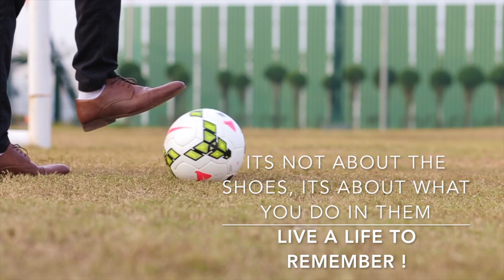Live a Life To Remember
A short video by Oru Adaar Team for RCL Fest, Infosys Trivandrum